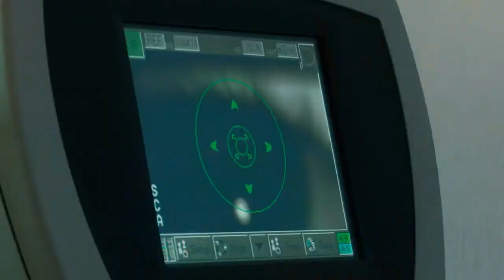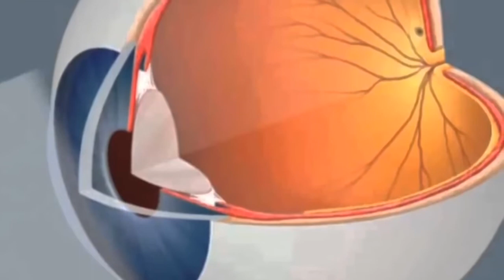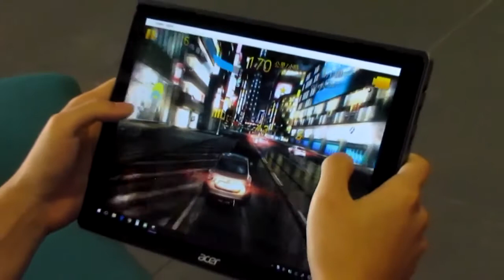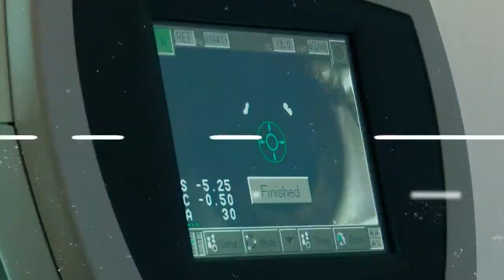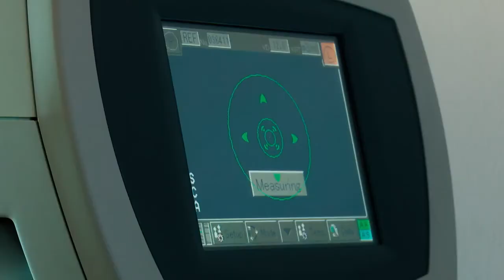Տեսողական խնդիրներ - Կարճատեսություն,հեռատեսություն, աստիգմատզմ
Կարճատեսություն,հեռատեսություն, աստիգմատզմ. պարզաբանում է Ս.Վ. Մալայանի անվ. ԱԿ-ի բժիշկ-ակնաբույժ Լուսինե Վանյանը։